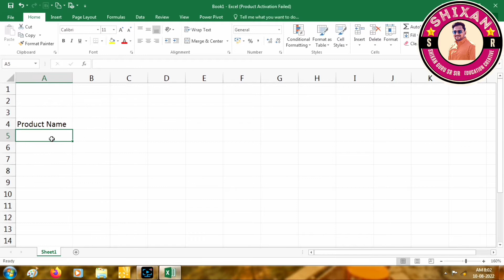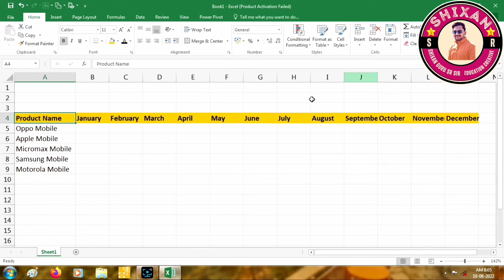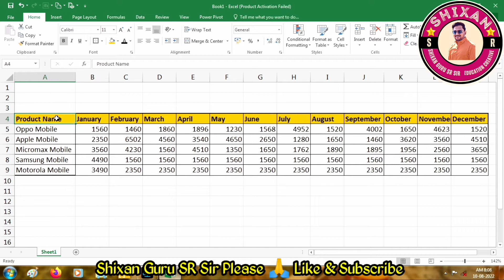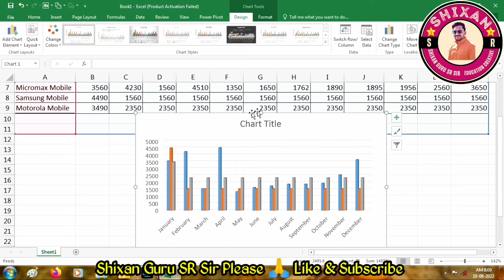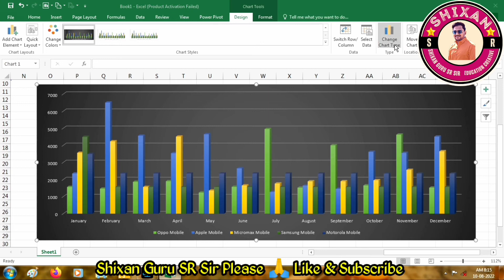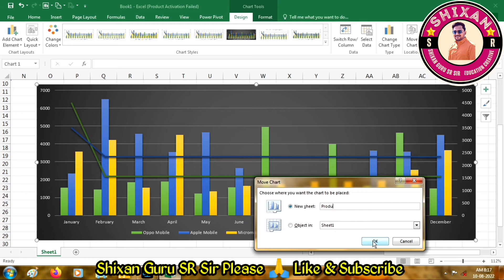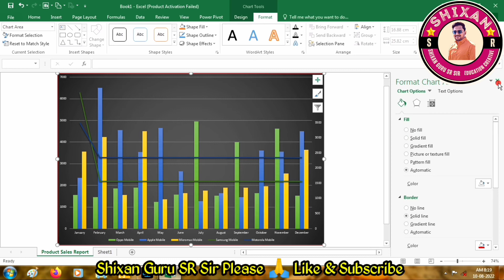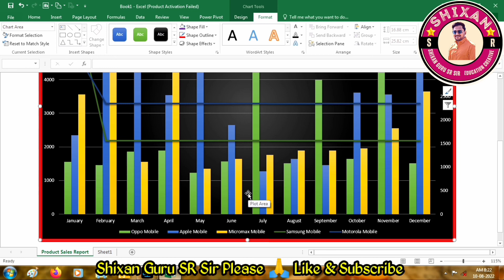How To create Chart In MS Excel? | MS Excel Main Chart Kaise Banaye | MS Excel માં ચાર્ટ કઈ રીતે બને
Hi friends,
Let's see the new point.
How To create Chart In MS Excel ?
MS Excel Main Chart Kaise Banaye ?
MS Excel માં ચાર્ટ કઈ રીતે બને ?